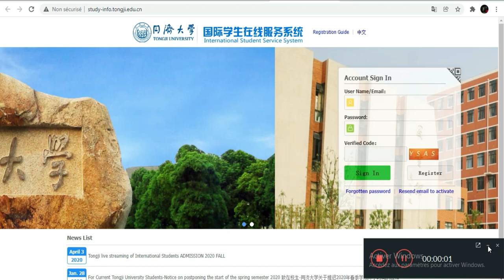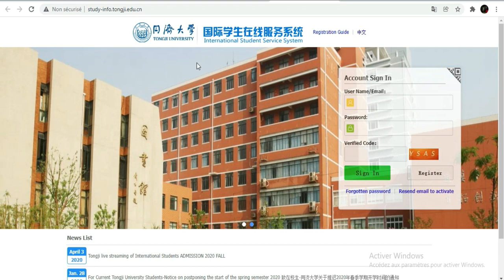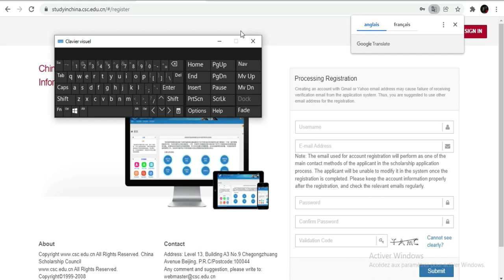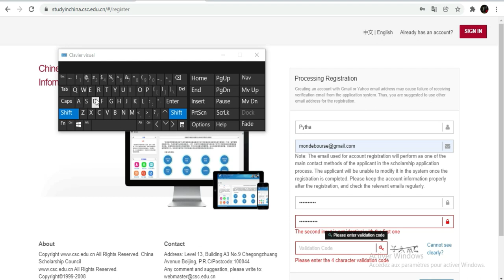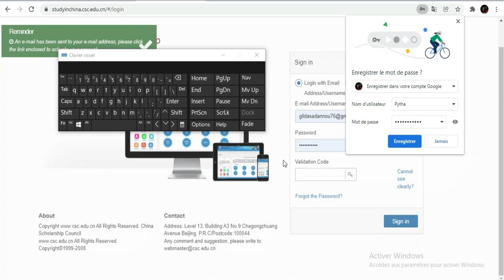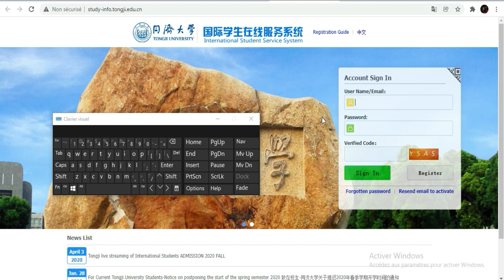Bourse Chine pour 2022 [Tondji university ]